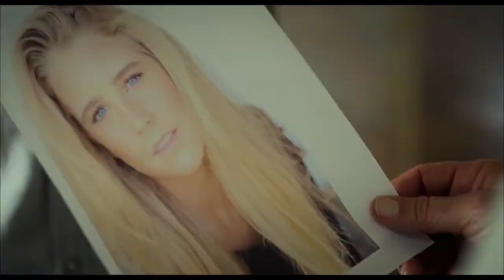Shawn-Caulin Young of Caged No More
Aaron M. Sanchez and Kelly V. Dolan on NBC Radio KCAA